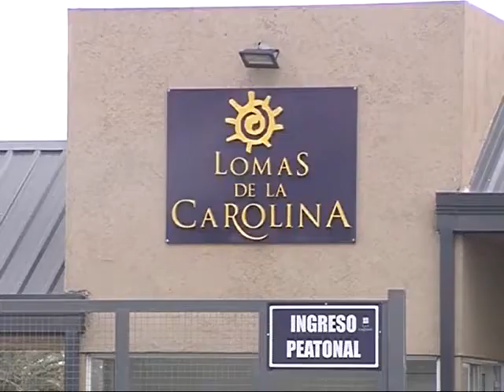Confirman que pareja de jóvenes murió por monóxido de carbono